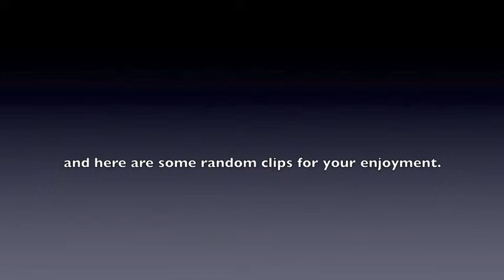how to make school fun: the socially awkward edition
what do you do when you're socially awkward and have to attend a place called hel- I mean, school? THIS.

enjoy the awkwardness.

(soon to have a new channel- what is this? :o)
~Lilli

we are such special children. :D
~Ayla